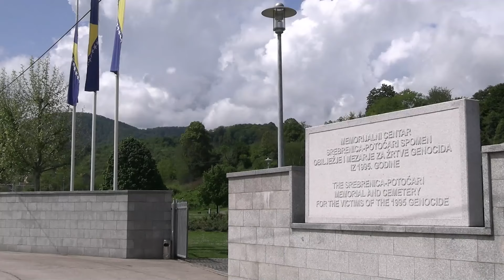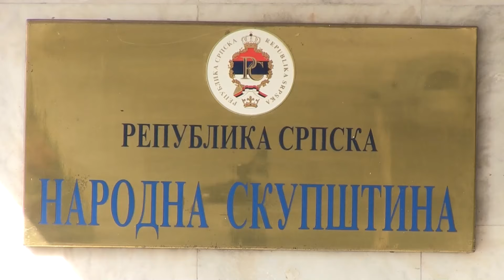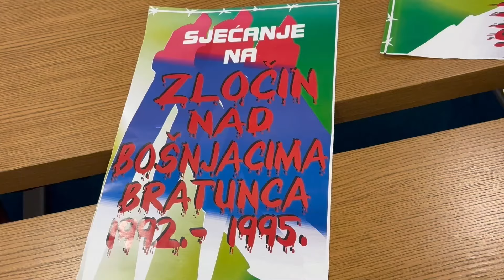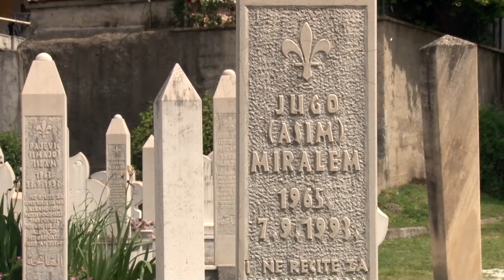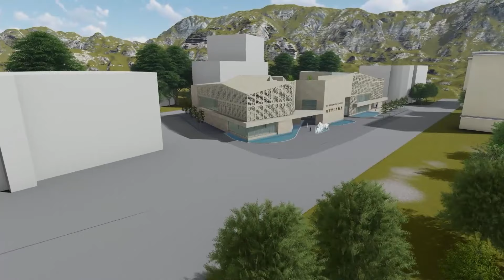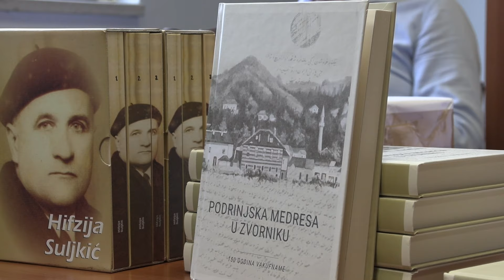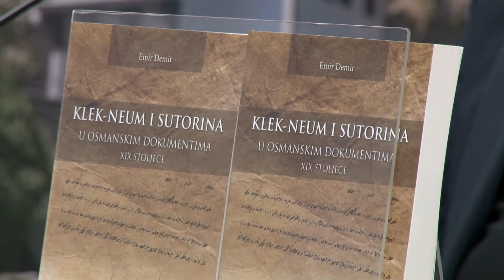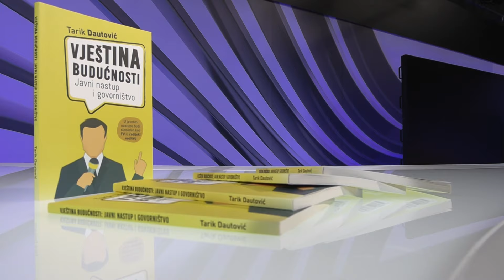Dnevnik BIR TV - 9.5.2024.